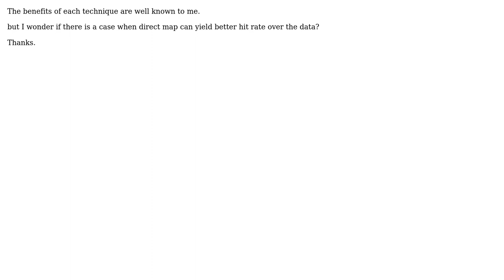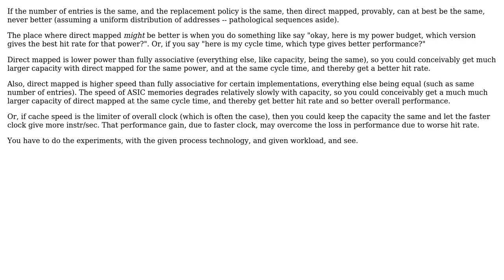Direct map vs fully associative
With thanks & praise to God, and with thanks to the many people who have made this project possible! | Content (except music & images) licensed under CC BY-SA | Music | Images & others | With thanks to user seanhalle user Barak michaeli and the Stack Exchange Network Trademarks are property of their respective owners. You are responsible for your own actions.